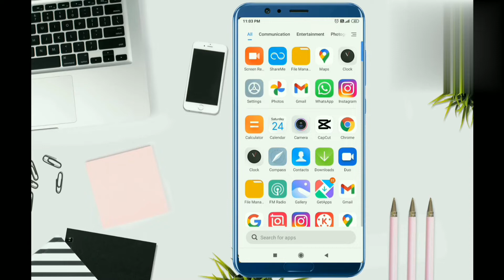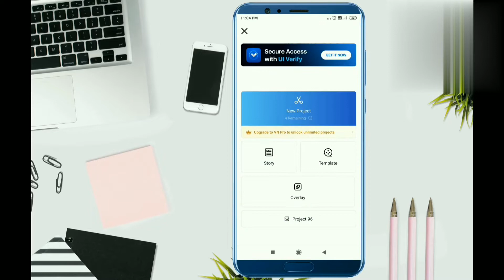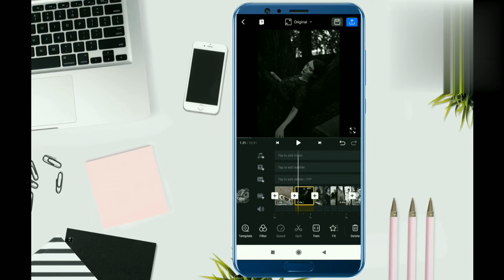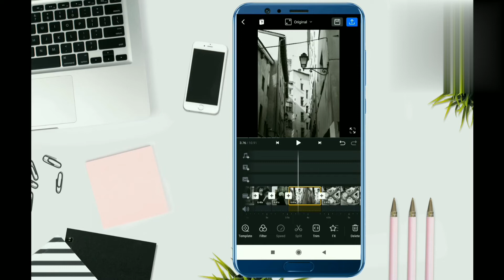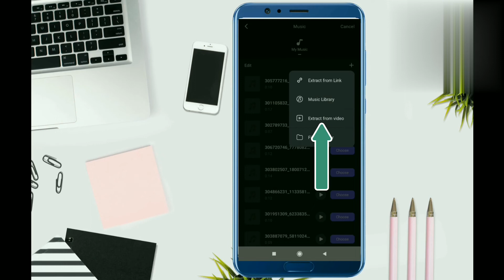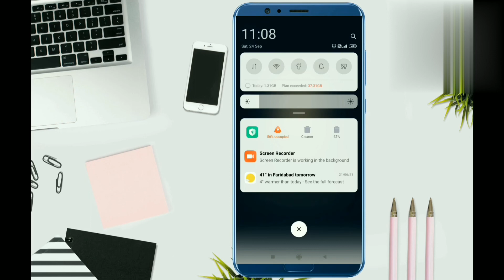Under the influence X i was never there reels editing | desiresb3e, maxwilliamlewis, gubogloo audios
baby who cares but I know you care reels editing | desiresb3e, maxwilliamlewis, gubogloo audios

queries solved ⬇️
• baby who cares but I know you care reels
• desiresb3e original audio reels
• maxwilliamlewis audio reels tutorial
• gubogloo audio reels editing
• bring it over to my place and you be like song reels
• under the influence song reels editing
• trending audios reels editing
• baby who cares? reels editing
• baby who cares but I know you care reel editing
• trending track on Instagram